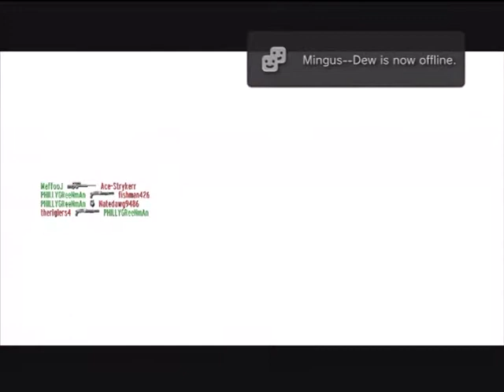goldeneye reloaded bomb defuse solar 2